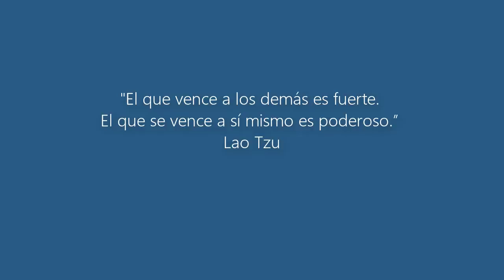Golpe de autoridad de Leinier Domínguez - Liga Rusa 2019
Leinier Domínguez olió la sangre y no perdonó. Bello remate del Gran Maestro cubano.

¡Pruébala completamente GRATIS!

La primera plataforma de aprendizaje de ajedrez en español con todo lo que estabas pidiendo.
- Miles de minutos de clases.
- Ayuda de tutores.
- Descargas.
- Itinerarios formativos.
- Certificados
- Cientos de amigos.

►Mi Blog de ajedrez, con más de 125.000 visitas al mes